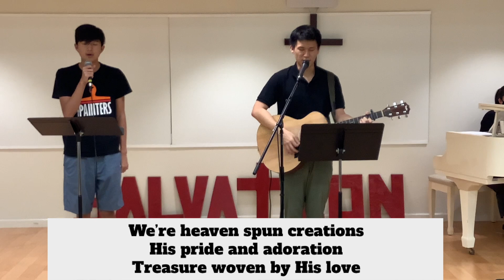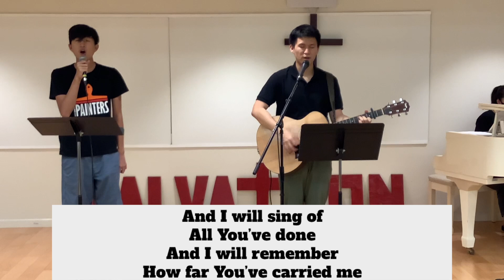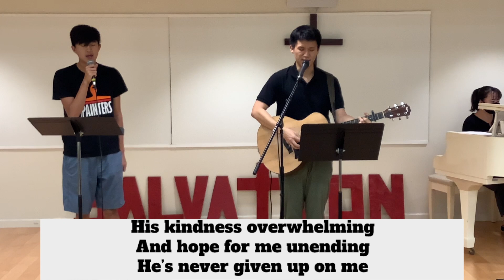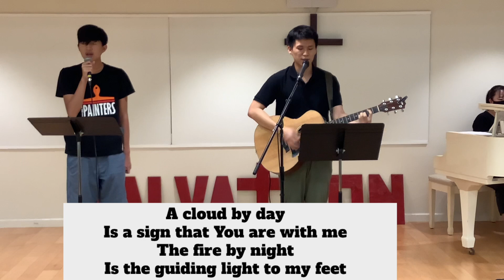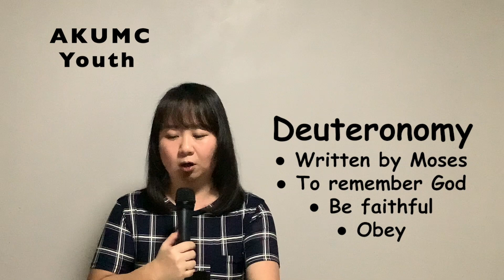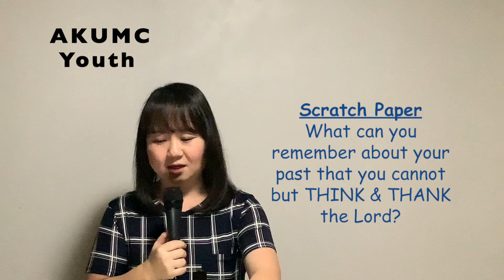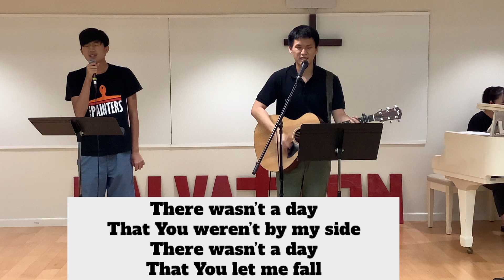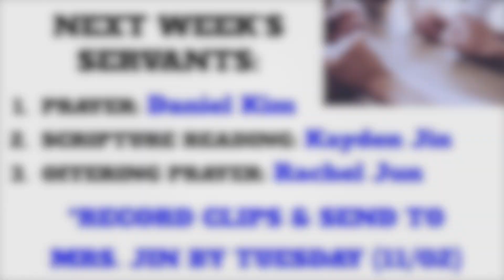Youth Sunday Worship (November 1, 2020) AKUMC 중고등부예배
아이에아한인연합감리교회
Aiea Korea United Methodist Church
Youth Ministry

담임목사: 정상용